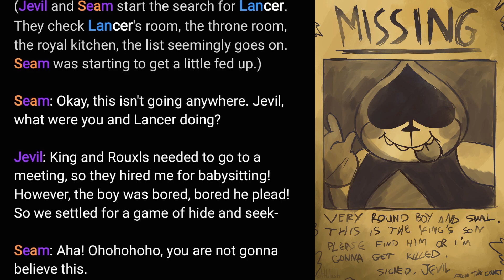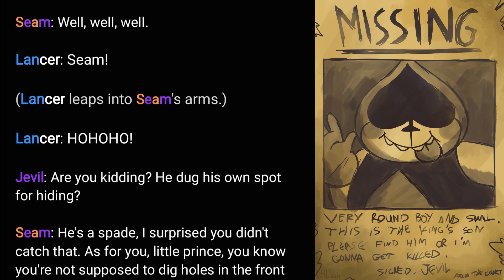Lancer Lost | A Deltarune Skit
Credit:
VA - @ac1dicscytheva346
Characters - Toby Fox